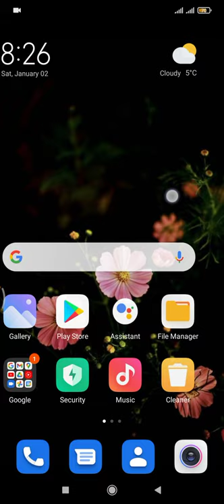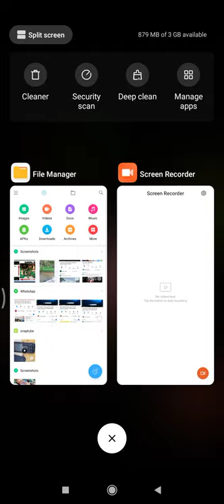How to view Gx6605s big board and small board | Sami Sharing